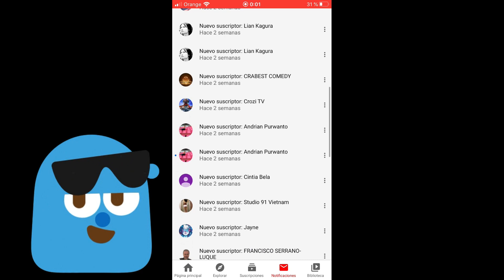Como hacer SLIME y SECRETO PERSONAL....🤫 Shhh 🤐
Os enseñamos Como hacer SLIME y os contamos un SECRETO PERSONAL...lo hemos intentado otras veces sin usar COLA, pero no nos salía bien, ¿lo habremos conseguido esta vez? QUÉDATE hasta el final del vídeo y AVERÍGUALO.
AH! y recuerda, NO CUENTES nuestro SECRETO 😊

S U S C R I B E T E || NOS VEMOS EN EL PRÓXIMO VIDEO || ADIOOOOSS